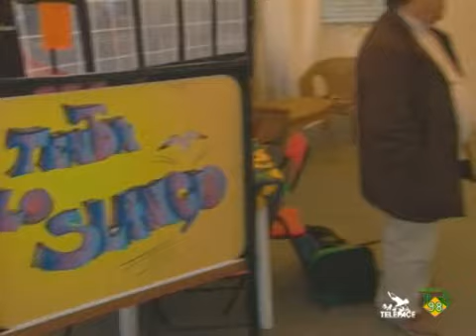Volontari in Piazza Cavour TR98 Telepace Agrigento 21-03-09